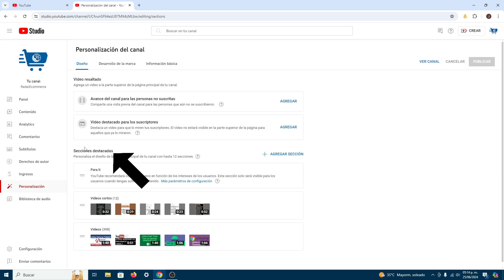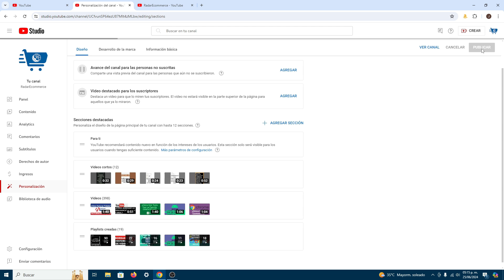¿Cómo Personalizar Canal De Youtube Agregando Quitando o Moviendo Las Secciones Destacadas?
En este tutorial se explica a grandes rasgos como podemos agregar, quitar o mover una sección destacada de nuestro perfil de canal de Youtube. Aprende a personalizar tu canal de Youtube con las secciones destacadas.